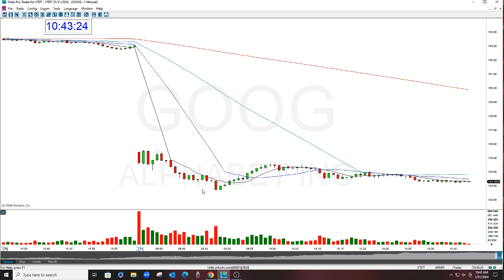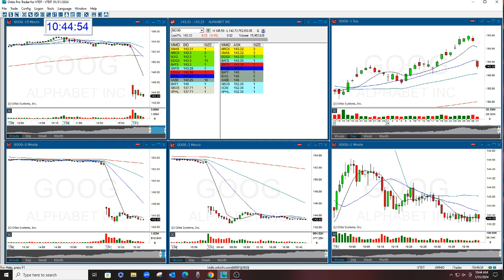GOOG The Stock Swoosh Show Play Of The Day 1-31-2024